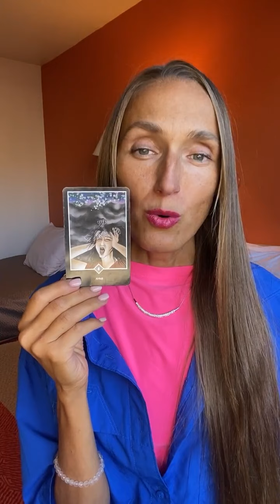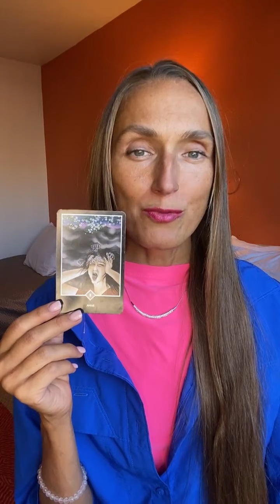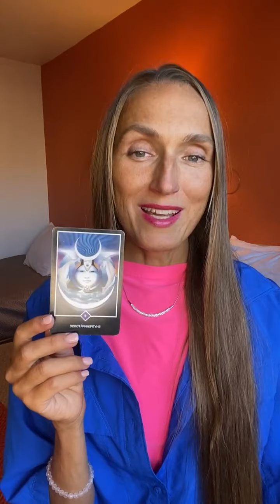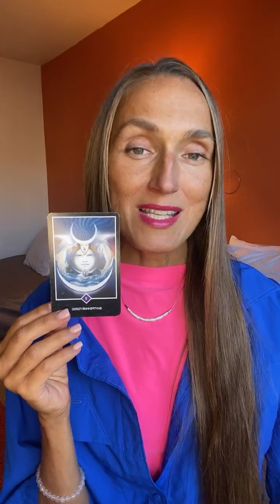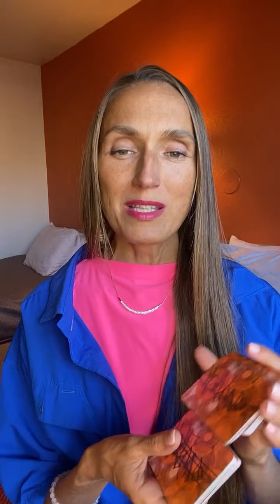Руны счастья . Сатсанг. Вопрос - ответ на отношения, карьеру, личностный рост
🧘‍♀️Хотите трансформировать себя и свою жизнь?

💃Познание и развитие себя — это важный процесс для определения и реализации своего Предназначения!

🛤Определение направления своей жизни и наполнение себя ведут к достижению любых поставленных целей!

🏞Увлекательный Путь Развития к ЭкоЛичности ждёт в Клубе KateSirit!

🌿Восполнитесь душевным и физическим здоровьем, молодостью, радостью и красотой!

💎Сгармонизируйте все грани вашей Личности! Сбалансируйте все сферы вашей жизнедеятельности!

❤Любимые, лучшие инвестиции — это вложения в себя!